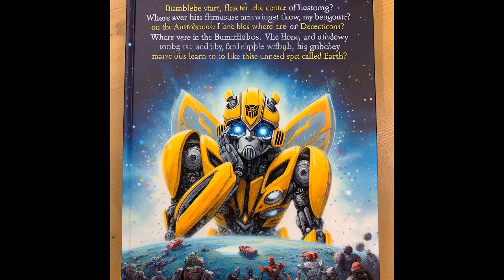Return Of Bumblebee Part 1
Return Of Bumblebee Part 1 transformers bumble bee transformers prime